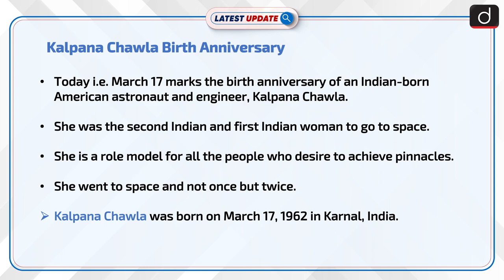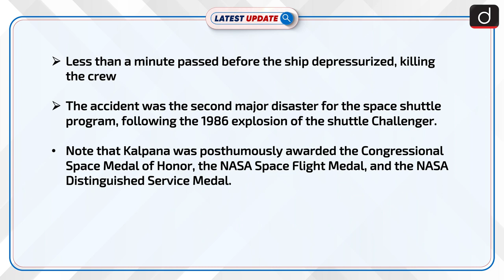Kalpana Chawla Birth Anniversary : Latest update | Drishti IAS English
Today i.e. March 17 marks the birth anniversary of an Indian-born American astronaut and engineer, Kalpana Chawla. She was the second Indian and first Indian woman to go to space. She is a role model for all the people who desire to achieve pinnacles. She went to space and not once but twice.